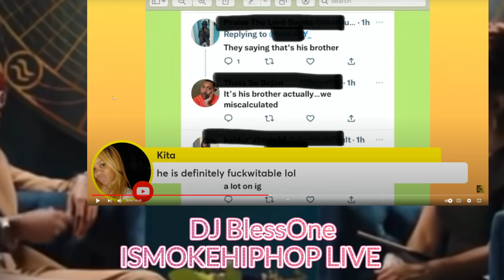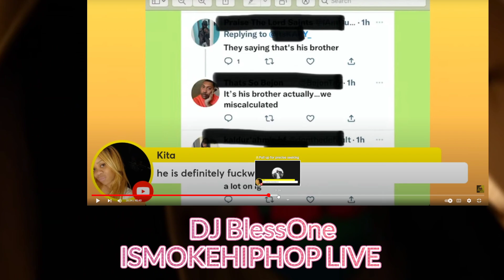August Alsina Just Tricked Everybody! Did he really Come out? (PROOF)